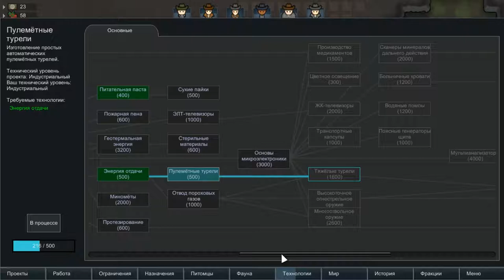Rim World MOD ZOMBIELAND Серия # 11